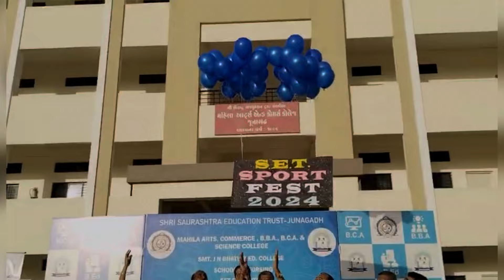બંસી ને માથામાં શું લાગ્યું 😱 બંસીની કોલેજમાં sports week 🥳મેરેજ ની મોજ😅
બંસી ને  માથામાં શું લાગ્યું 😱 બંસીની કોલેજમાં sports week 🥳